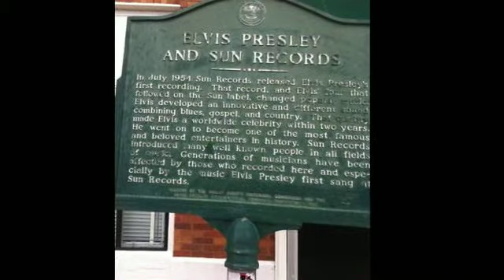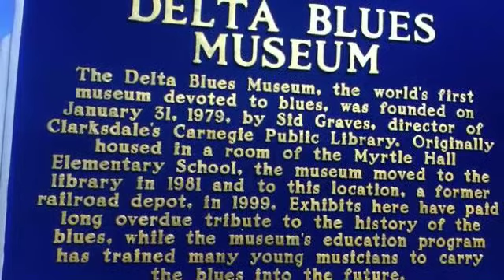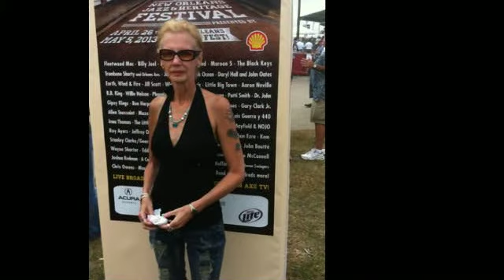What Sapphire Likes